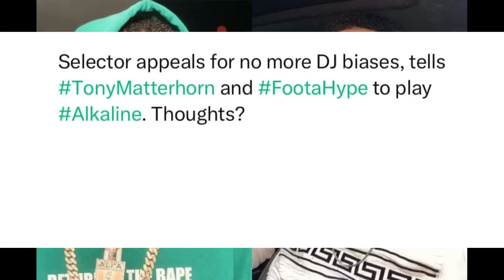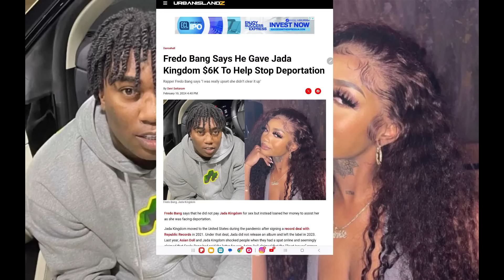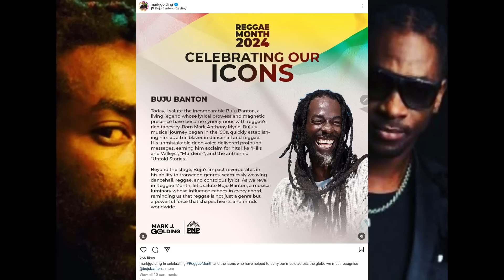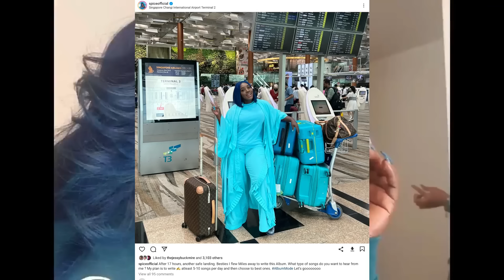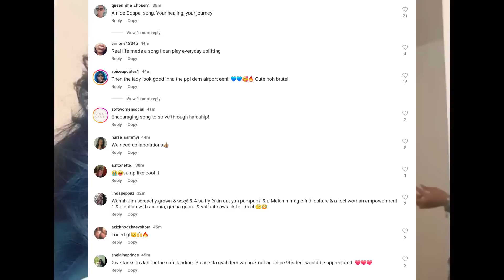Bounty Gets CAUGHT Up | Police Gets Serious Warning | Teejay Proposed To GF | Tony Matterhorn |Foota